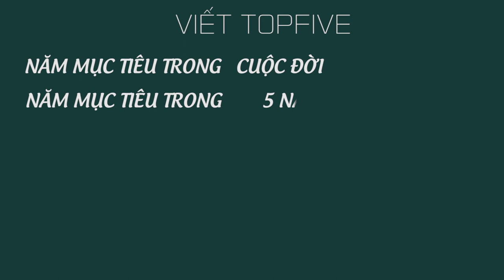Bí quyết để làm việc hiệu quả, hiệu suất tăng gấp 3 so với với bình thường - Lê Chí Linh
Tham gia cộng đồng Micro Business Model (đế chế kinh doanh 1 người) giúp bạn kiếm 100tr/tháng hoàn toàn MIỄN PHÍ cùng Linh Bí quyết để làm việc hiệu quả, hiệu suất tăng gấp 3 so với với bình thường - Lê Chí Linh